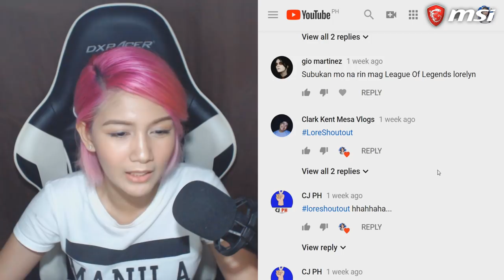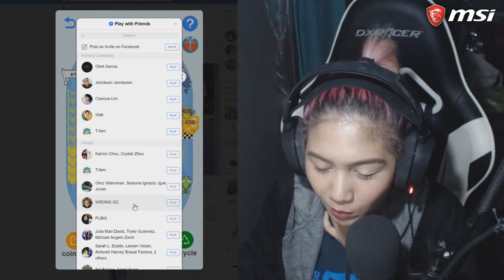90% can't get past level 20!!!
Jusko. Lintek na game to. HAHA!
Want a Shout Out? Just include LoreShoutOut in your Comment.

Graphics Card : MSI GTX 1050 TI GAMING X 4G

Thanks MSI !

If you want to give me Steam stuffs, here's my

As always guys, thank you so much for the support! :)

Game : Big Fish / Fish Bang Facebook Game